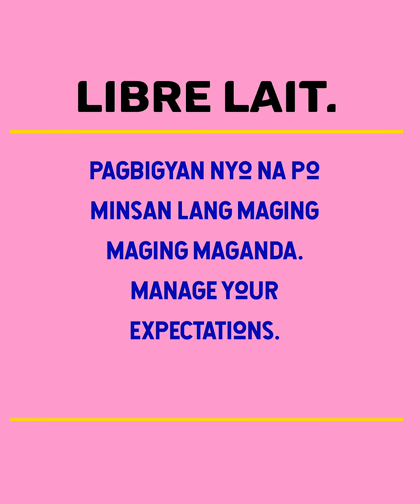A LIFE IN A DAYS MAKEUP || THROWBACK